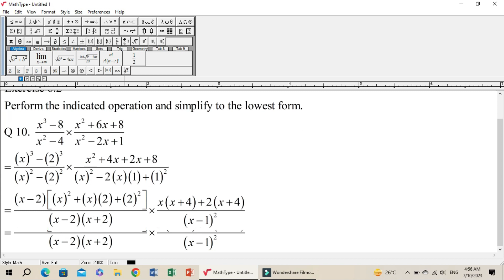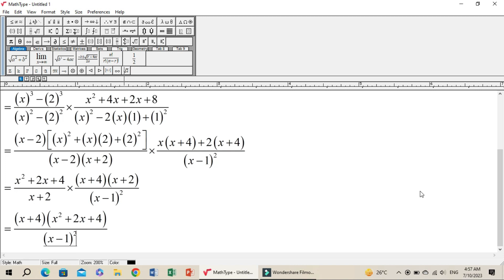9th Maths || Exercise 6.2 || Question Number 10 || Easy Method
In this lecture i will give Solution of Question Number 10 of Exercise 6.2. Topic of your Unit 6 is Algebraic Manipulation.